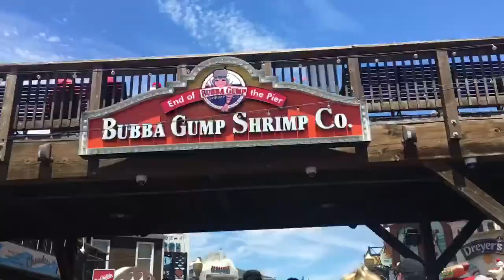A trip to San Francisco. Vlog 1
Just a short video of me and my friends exploring sf :)